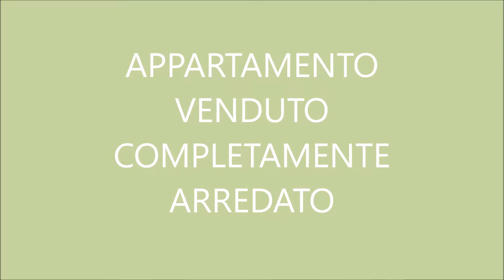Linarolo-Via Pianzola: Vendesi bilocale completamente arredato con cantina € 70.000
Linarolo-Via Pianzola: In recente palazzina, vendesi appartamento al primo piano composto da ingresso direttamente nella zona giorno, cucina a vista, camera da letto matrimoniale, bagno finestrato con lavatrice. La soluzione si completa con due ampi balconi, cantina al piano semiinterrato. Dotato di porta blindata e zanzariere. Predisposizione per condizionatore e allarme. Libero subito. VENDUTO COMPLETAMENTE ARREDATO
Classe energetica : D ipe 100,2 kWh/mqa   Richiesta: 70.000 euro